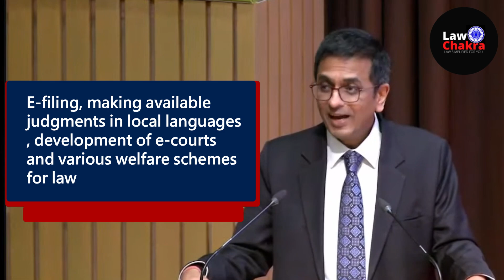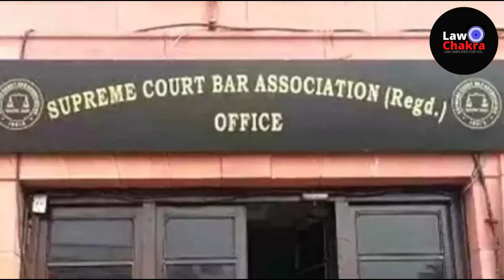First Time ; Pak to Learn Law & Order With SC India